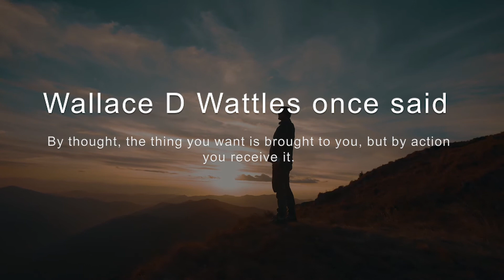MOTIVATIONAL VIDEO AD| I will produce short video ads for social media or cinematic trailer